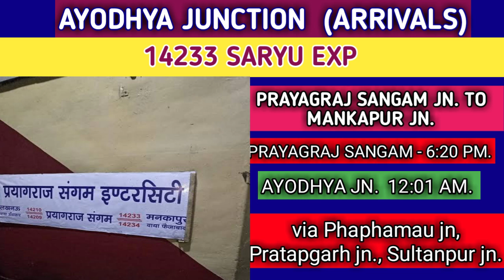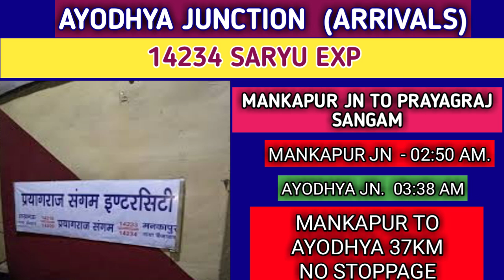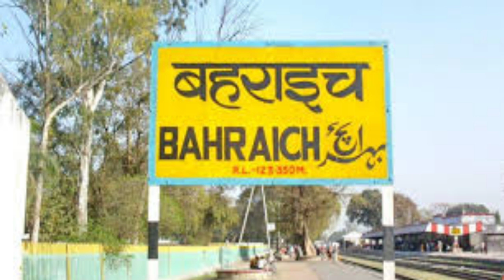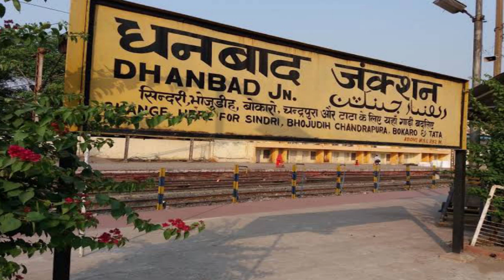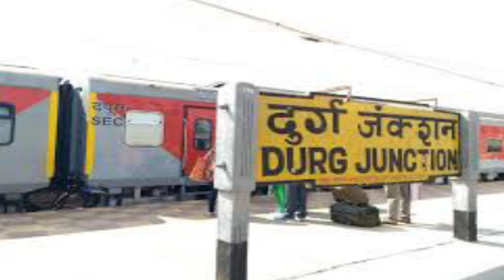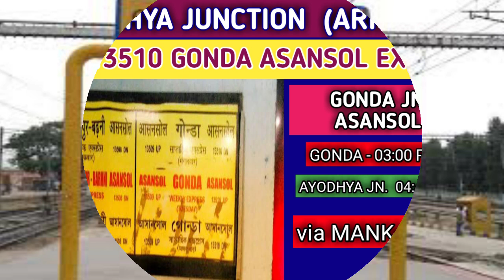all trains to ayodhya dham from various stations in india, ayodhya aane wali sabhi trains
देश के विभिन्न शहरो से अयोध्या धाम आने वाली सभी ट्रेनो की जानकारी all the trains arrivals ayodhya dham

14233 / 14234  saryu express

mankapur junction to ayodhya dham
prayagraj sangam to ayodhya

15101 / 15102 ltt mumbai antyoday express

mumbai to ayodhya

15054 / 15053 lucknow chhapra express

lucknow to ayodhya
chhapra to ayodhya

14235 / 14236 bareilly varanasi express

bareilly to ayodhya
varanasi to ayodhya

15083 / 15084 utsarg express

farrukhabad to ayodhya

22613 / 22614 shraddha sethu express

rameshwaram to ayodhya
ayodhya cantt to ayodhya

19165 / 19166 / 19167 / 19168 sabarmati express

darbhanga to ayodhya
varanasi to ayodhya
ahmedabad to ayodhya

14854 marudhar express
jodhpur to ayodhya
19054 / 19053 muzaffarpur surat express

ayodhya ki sasti achhi aur suvidhayukt dharamshalayn

13151 / 13152 jammutawi kolkata express

14018 / 14017. sabdhavna express
raxaul to ayodhya
anand vihar terminal to ayodhya

22549 / 22550  vande bharat express

gorakhpur to ayodhya
lucknow to ayodhya

14214 / 14213. bahraich intercity express

13307 / 13308 ganga sutlej express

dhanbad to ayodhya
firozpur to ayodhya

12225 / 12226 kaifiyaat express

13237 / 13238 kota patna express

13483 / 13484 farakka express

13009 / 13010 doon express

18205 / 18206 nautanwa durg express

15024 / 15023 yesvantpur gorakhpur express